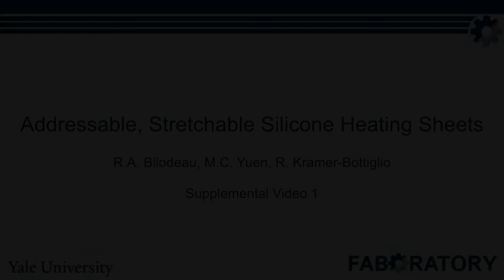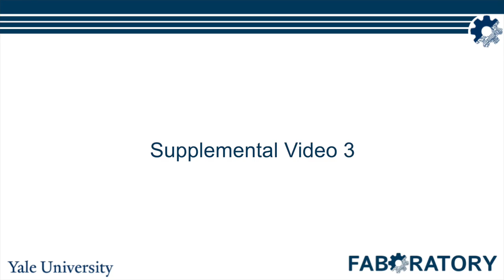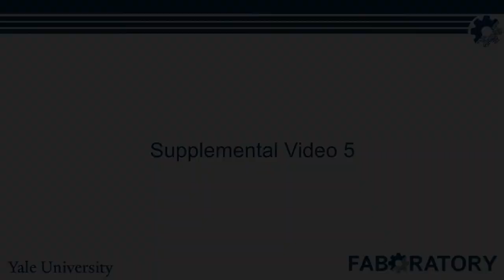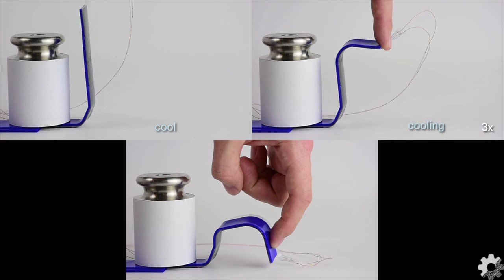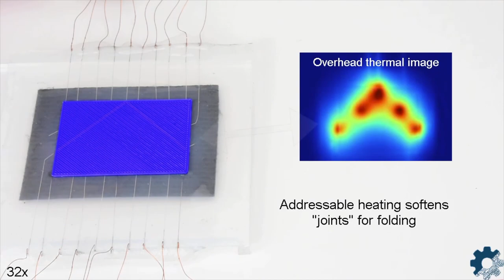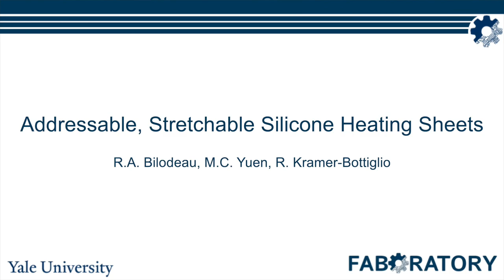Addressable, Stretchable Silicone Heating Sheets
This video presents stretchable, addressable heating silicone sheets that can control soft, thermally responsive materials. The sheets are created using layer‐by‐layer deposition of a bulk conductive elastomer that can be Joule heated, with embedded liquid–metal microchannels used as electrodes. This combination allows the bulk, addressed material to be stretched and twisted while in operation. Local, addressable heating is demonstrated in a silicone‐based composite that is capable of cyclic strains of up to 40%, while still self‐heating to over 100 °C. The heating sheets are demonstrated as a thermal control platform in both color changing and stretch‐and‐hold operations using all silicone‐based composites. Additionally, this platform is bonded to a variable‐stiffness polymer that, with its selective heating capability, enables folding at targeted locations.